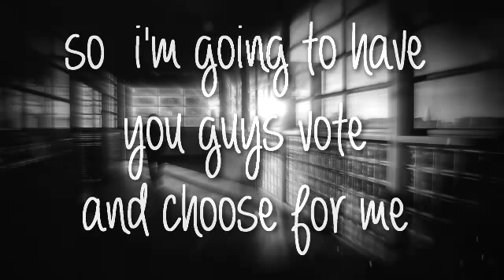vote for my next videos/ collabs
so i'm going to do the top 3 and all collabs or if but sum strange thing i get them all voted for i'll just edit this as a you pick i do

votes
3:?
4:d,lok,a (x4}
6:la,(c x2)
7:? (x3)
9: lok ,a (x2)
12: a c
15:lok,c (elena) (x2)